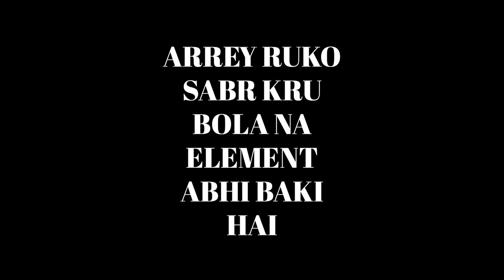MUMBAI VALI AGYI OYYE !!! OR EK SURPRISE BHI HAI END MAI